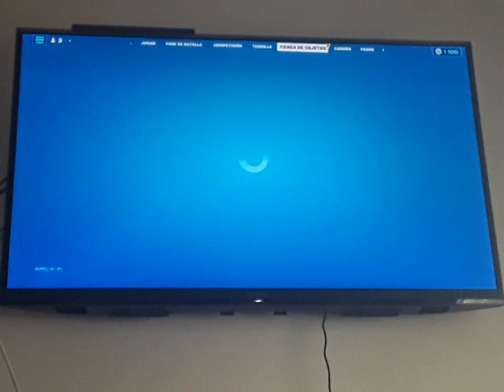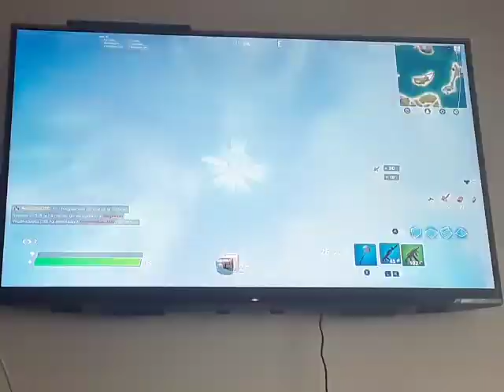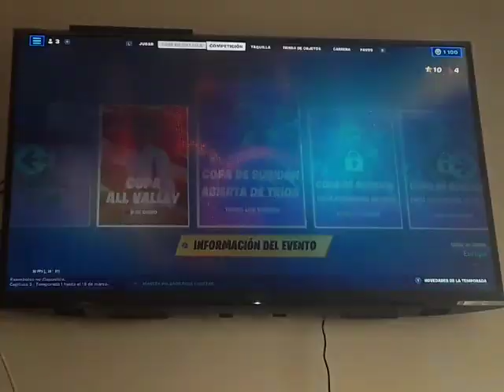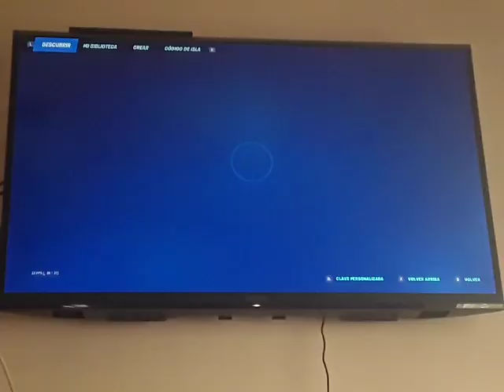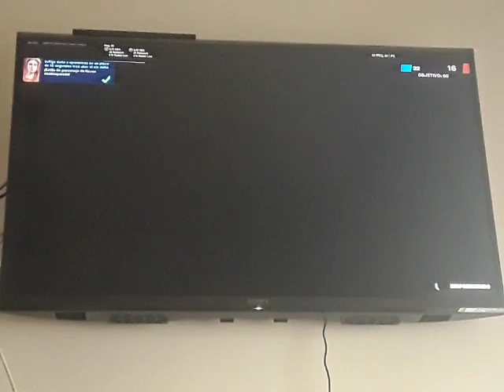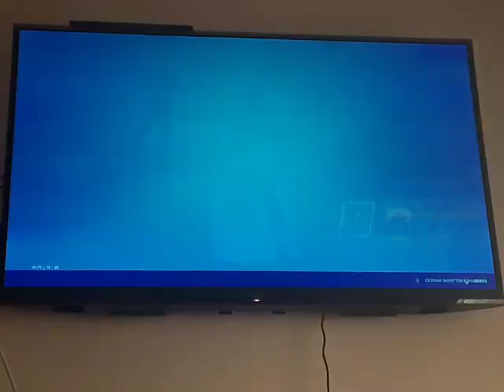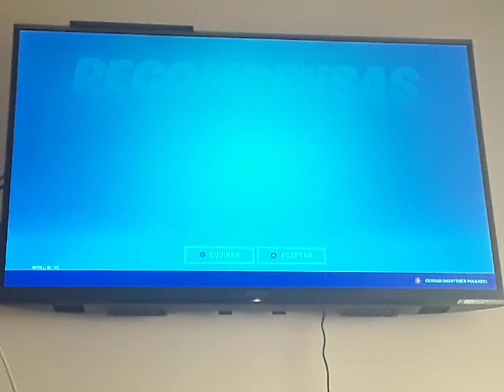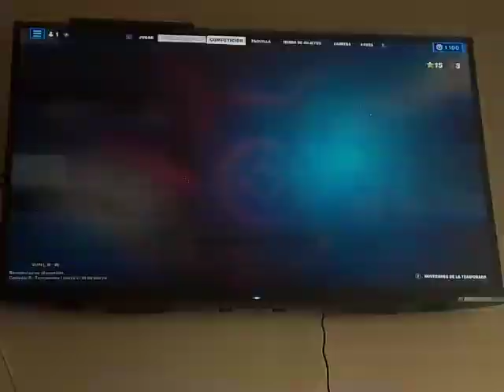FORTNITE - BATTLE ROYALE - Episodio #1177: Desafíos de La Fundación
Desde el 3 de Febrero (día en el que grabé este vídeo), se puede conseguir a The Rock en el juego. He completado todos los desafíos de la primera página menos una. Espero algún día quitarle el casco para ver su cara y su meme en el juego.